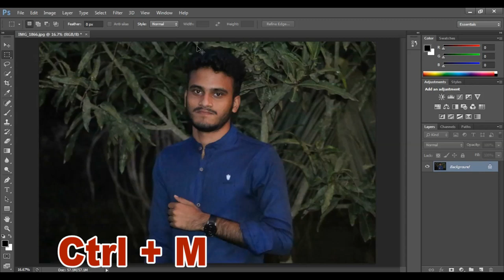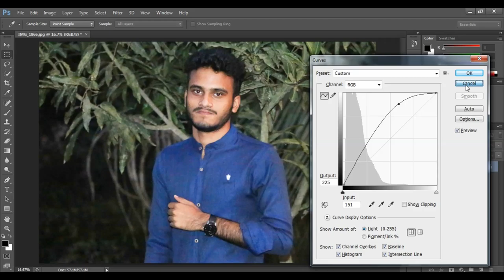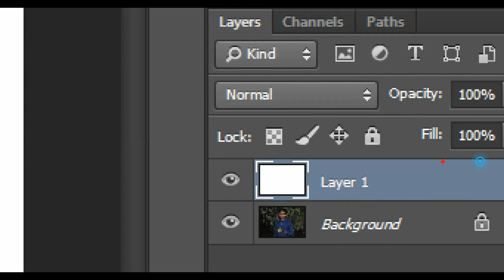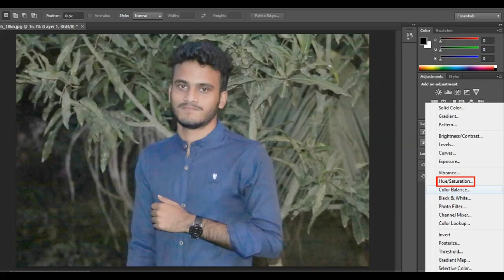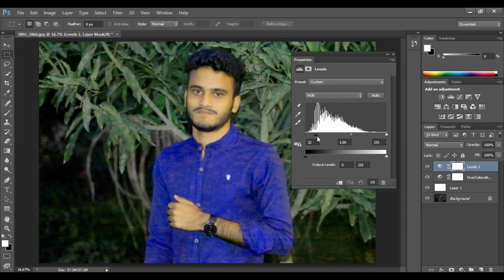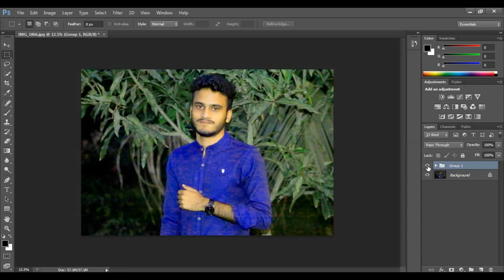ছবি সুন্দর করার সহজ পদ্ধতি | How to Make the Beautiful Pictures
Do you want to make the pictures beautiful. This is a educational Channel, Photoshop Tutorial, Akkas Editing, Photoshop Tutorial in Bangla.